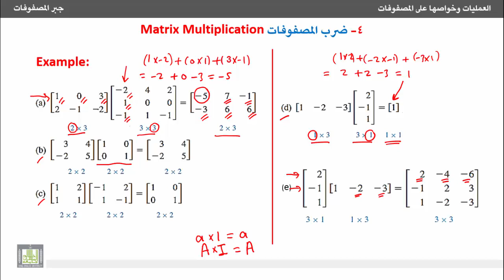جبر المصفوفات - أمثلة محلولة على ضرب المصفوفات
أمثلة محلولة على ضرب المصفوفات.
3-Examples on matrix Multiplication.
1- التعرف على عدم اعتماد شكل المصفوفة الناتجة من ضرب مصفوفتين على شكل المصفوفتين الأصليتين، فقد تختلف عنهما في الحجم فتكون أكبر أو أصغر وكذلك قد تختلف عنهما في الشكل فتكون مربعة أو مستطلية.
1. The resultant matrix after multiplication of two matrices may differ than the original matrices in size and shape.